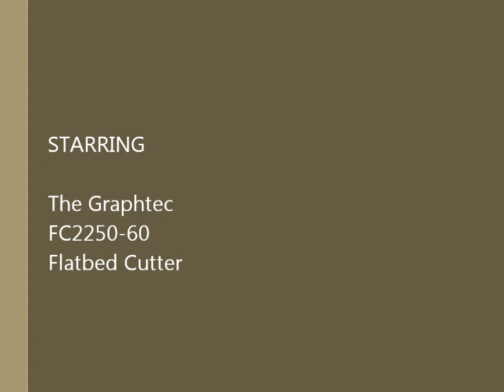Graphtec 2250-60 Movie.wmv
This is a demonstration of how the Graphtec FC2250-60 can create packaging prototypes with ease.